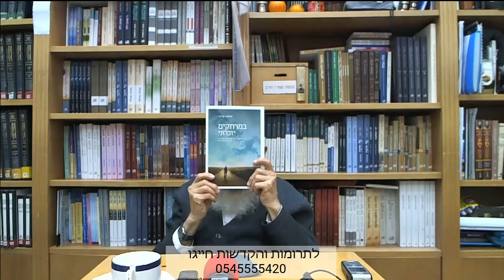שיעור למכינת 'עטרת ירושלים' | בן רשע לאדם צדיק - הרב שלמה אבינר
תאריך: י"ג כסלו תש''פ

**חדש** שידור חי של שיעורי הרב בפייסבוק! ימים א, ב, ד, ה בשעה 14:00.